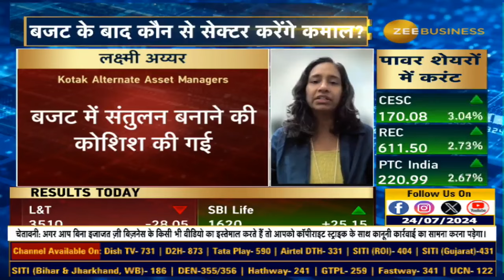Budget Insights & Market Trends: Will Interest Rates Drop Soon? | Special Interview : Lakshmi Iyer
⭐️बजट और बाजार

बजट में संतुलन बनाने की कोशिश की गई, कंपनियों के नतीजों से मिलाजुला रुझान मिल रहा है, भारत में फिलहाल ब्याज दरों में जल्द कटौती की उम्मीद नहीं, बाजार में अब सतर्क होकर निवेश करने की जरूरत : लक्ष्मी अय्यर, कोटक AMC

देखिए खास बातचीत अनिल सिंघवी के साथ...